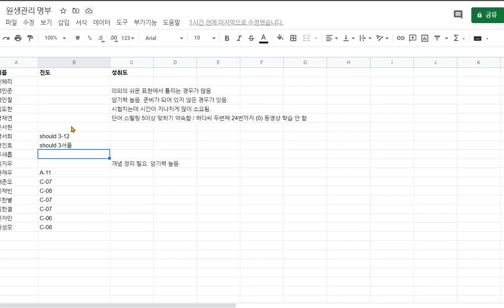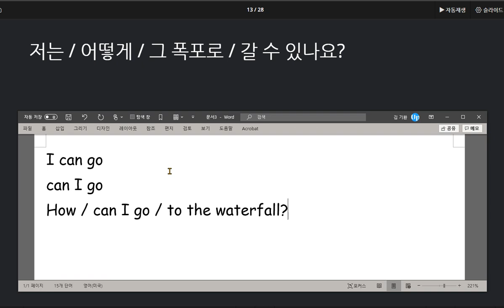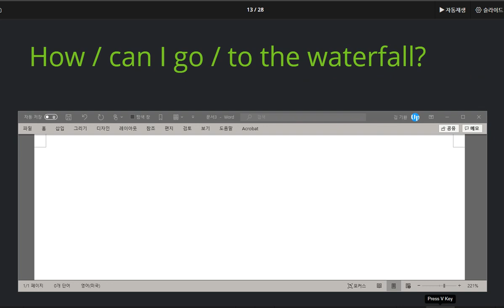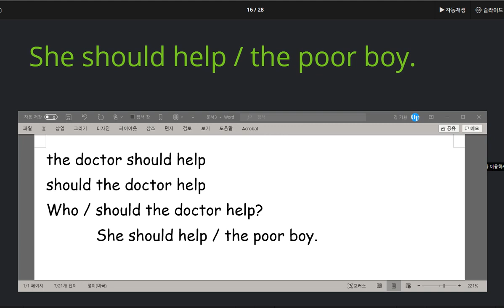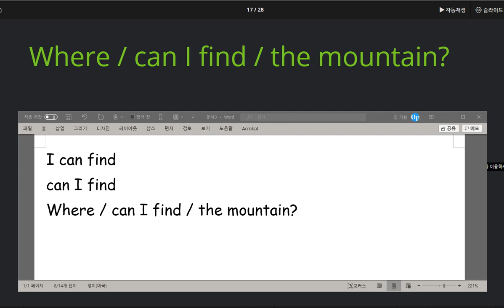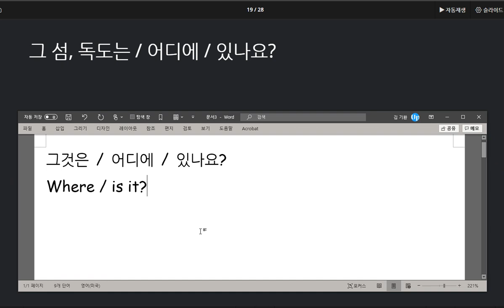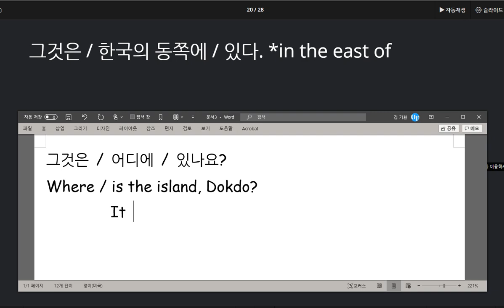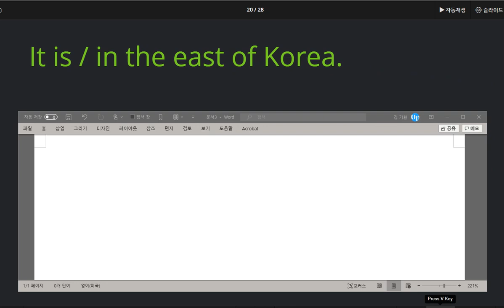박서희 2020 09 25 칭찬 집에서 소리내어 말하기 연습을 열심히 하고 왔음을 확인 할 수 있었습니다